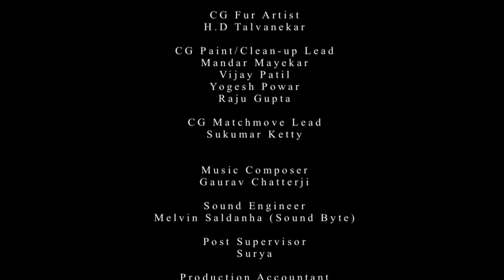XUV 500 - THE ADVENTURES OF ROCKY - PART 2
The second film in the trilogy - XUV 500